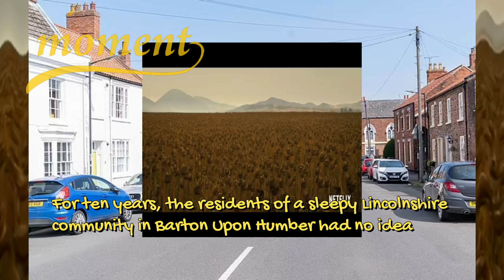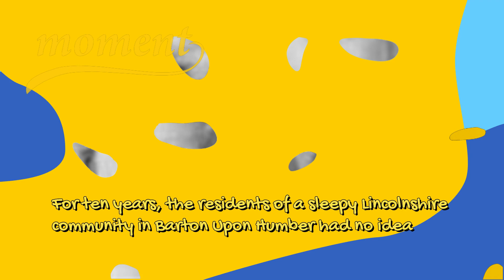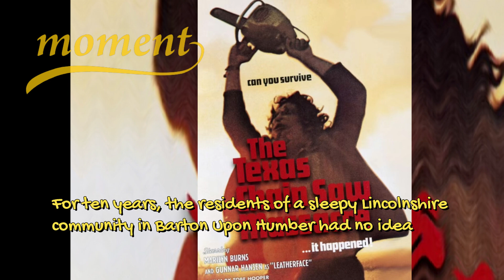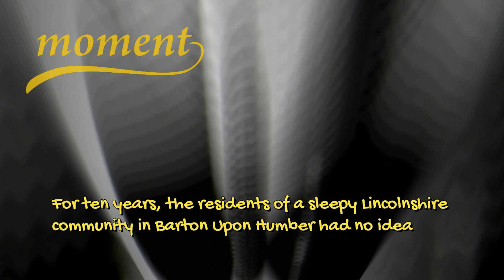We lived next to the Texas Chainsaw killer and had no idea! How notorious murderer inspired by cul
We lived next to the Texas Chainsaw killer - and had no idea! How notorious murderer inspired by cult horror film set up life in quiet English town

For ten years, the residents of a sleepy Lincolnshire community in Barton Upon Humber had no idea
 they were living on the same road as a man who had been convicted of crimes so grisly they drew comparison with the Texas Chainsaw Massacre.

Neither as it happens did Marie Longley who believed her American lover Robert Elmer Kleasen was a prison teacher and war hero who had worked as an operative for the CIA.